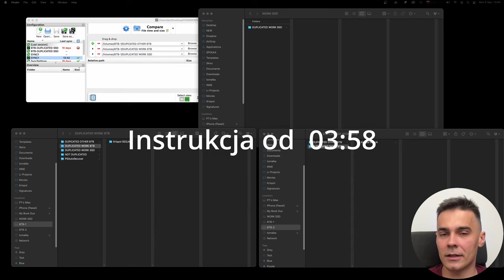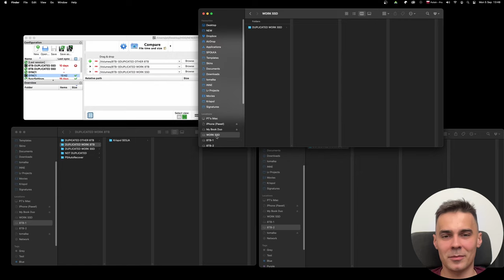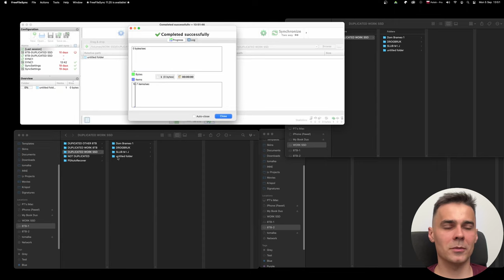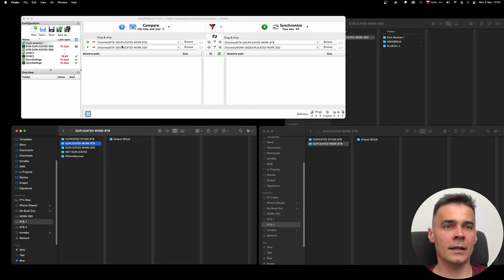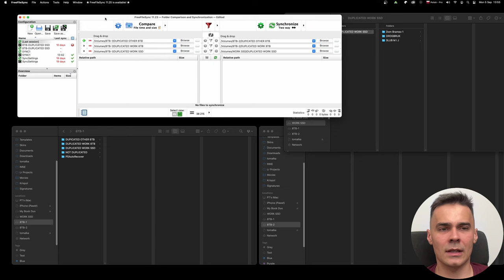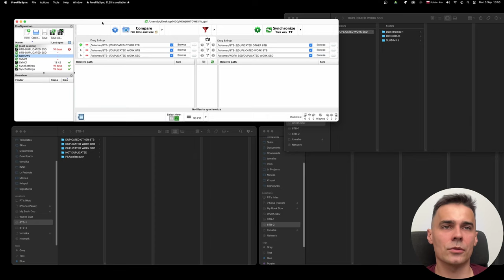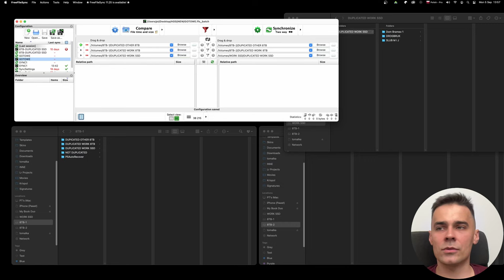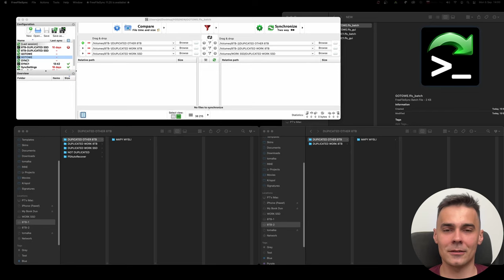Jak synchronizować foldery i zabezpieczyć się przed utratą danych? ZA DARMO!